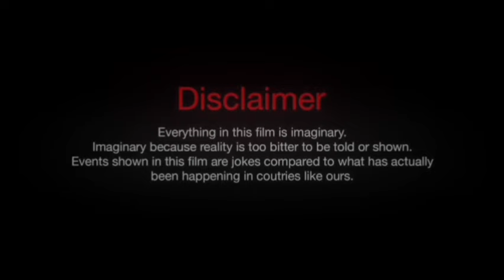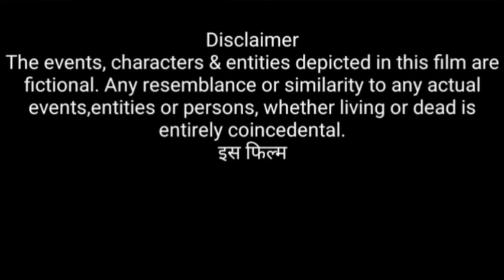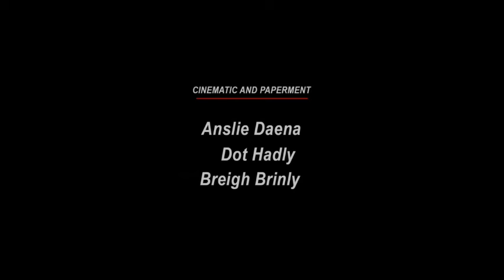Aquaman and the Lost Kingdom (2023) Movie || Jason Momoa, Patrick Wilson, Amber || Review And Facts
Movie Credits!
Directed by: James Wan
Screenplay by: David Leslie Johnson-McGoldrick
Produced by: Peter Safran
Cinematography: Don Burgess
Edited by: Kirk Morri
Production companies: DC Studios
Distributed by: Warner Bros. Pictures